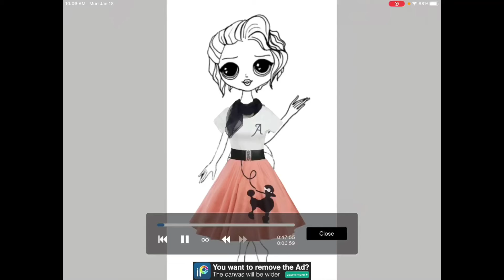Virtual Paper Dolls Dress Up-Sis Swing-LOL OMG Sis Swing Big Sister